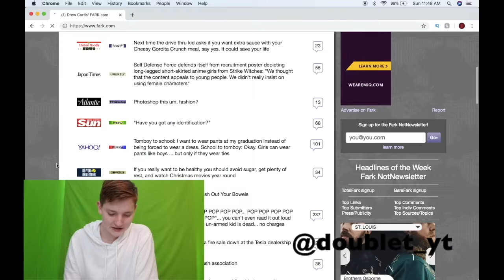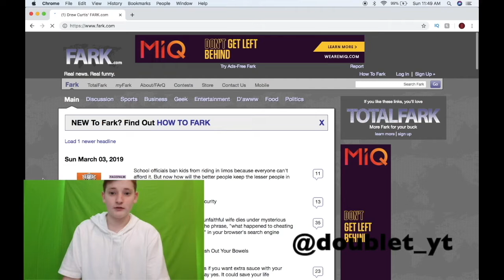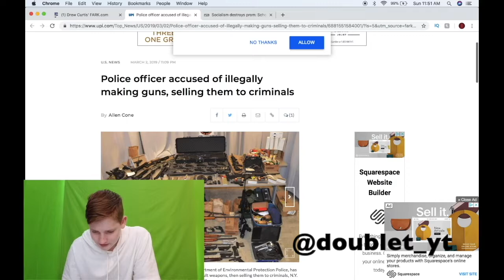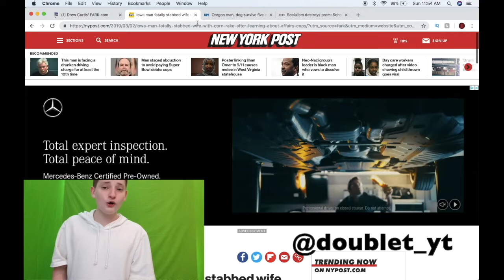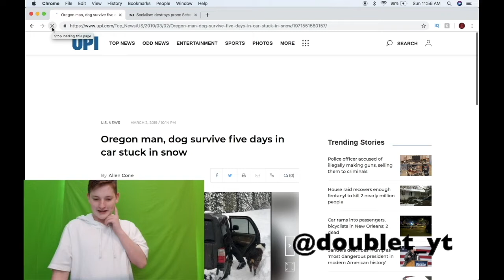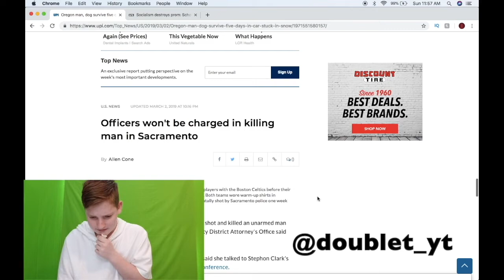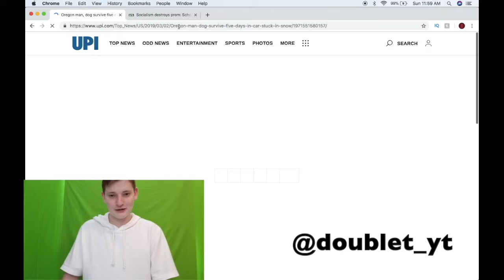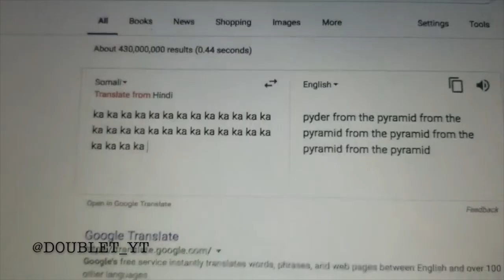Google Conspiracy Theories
Hey whats up you guys! Today I have a video I have been wanting to make for a while and I am excited to have it here now!

🔽CREDITS🔽

Filmed, edited, and written by TJ Tracy (DoubleT)

Uploader: TJ Tracy (DoubleT)

🔽LINKS🔽